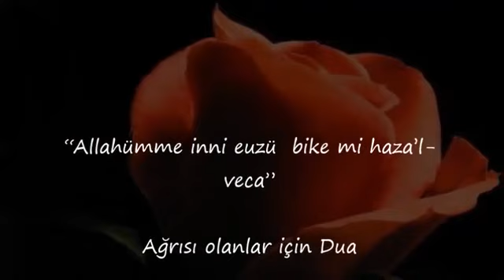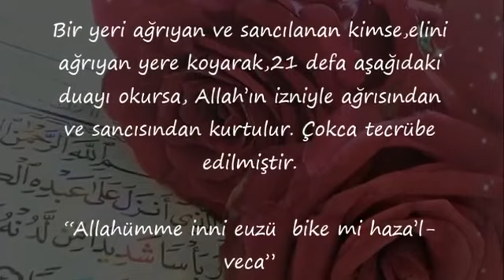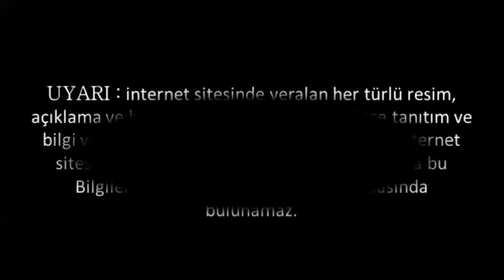“Allahümme inni euzü bike mi haza’l veca”